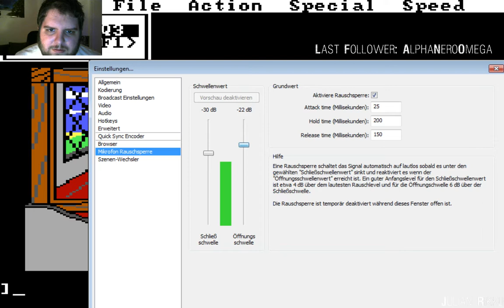Märchenstunde in Kings Quest 3 // mit Marlene M (Part1)